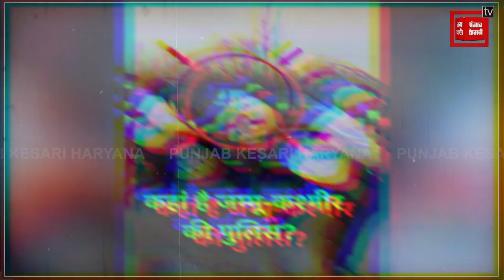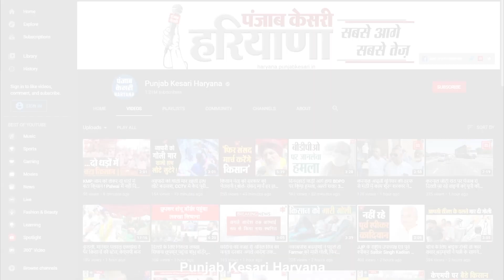J&K के बनिहाल में Rahul Gandhi की सुरक्षा में चूक, अचानक 'गायब' हुई पुलिस...देखिए फिर क्या हुआ